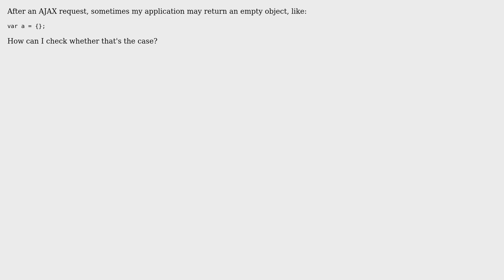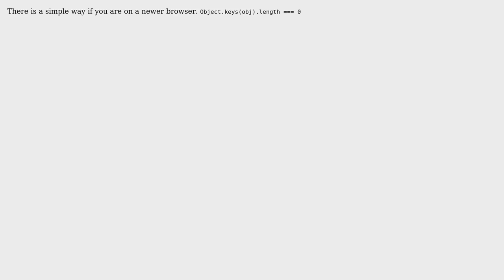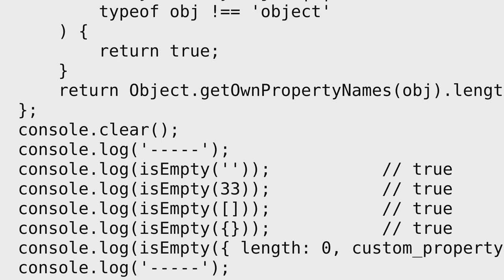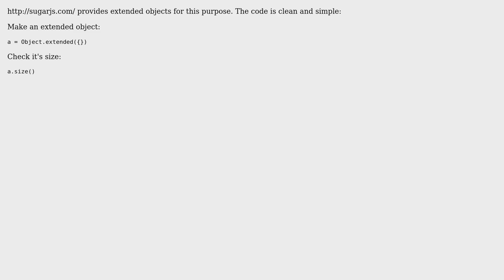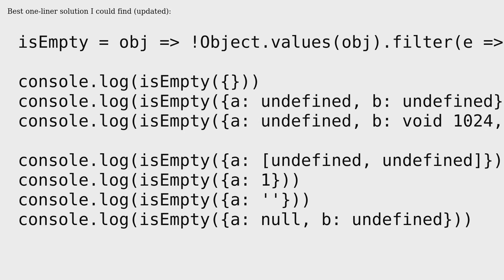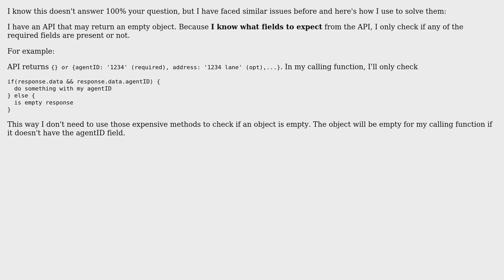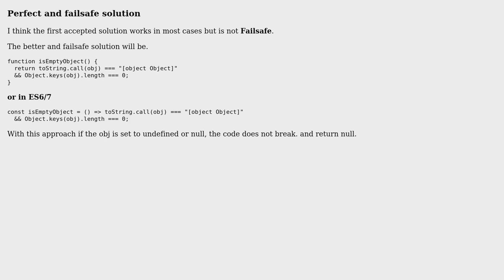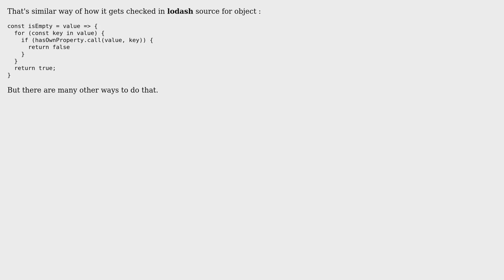How do I test for an empty JavaScript object? (48 Solutions!!)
How do I test for an empty JavaScript object?

With thanks & praise to God, and with thanks to the many people who have made this project possible! | Content (except music & images) licensed under CC BY-SA | Music | Images & others | With thanks to user ? user will Farrell user Thevs user Tarandeep Singh user synthet1c user starikovs user Slavik Meltser user Ron Jonk user Rahul Malhotra user NiRUS user NiKo user mikemaccana user kiranvj user Kamil Kielczewski user Juan Vieira user Jplus2 user Jonathan Petitcolas user Jonathan user Joao Pimentel Ferreira user Jesse user Igor Kokotko user hardik user GibboK user ganesh phirke user falmp user es cologne user Erin user Erik Toyra Silfversward user Ericgit user Ekim user Dmitry Sheiko user davidhadas user cwadding user Christoph user chandu user CatTest user Bekim Bacaj user Baggz user Ateszki user Ashikur Rahman user Anthony D'Amato user Ankur Soni user Alireza user Alex Tudor user Adam Zerner user Aakash Handa user 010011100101 and the Stack Exchange Network Trademarks are property of their respective owners. You are responsible for your own actions.